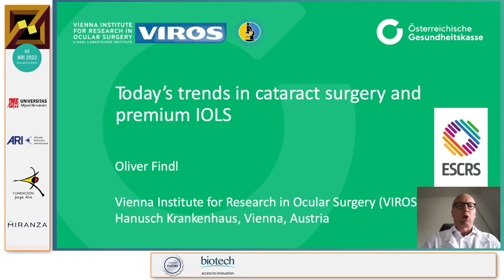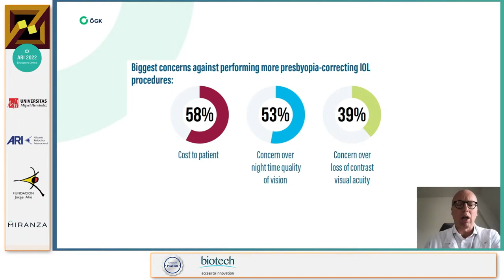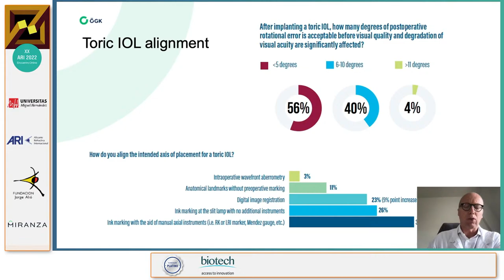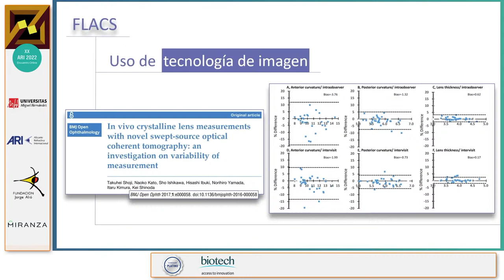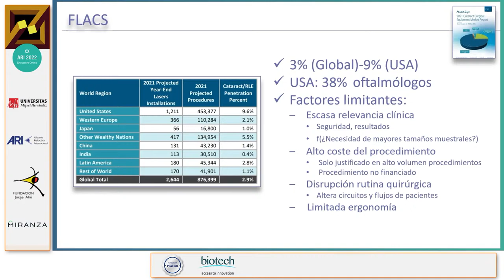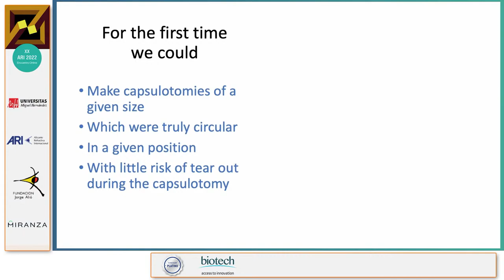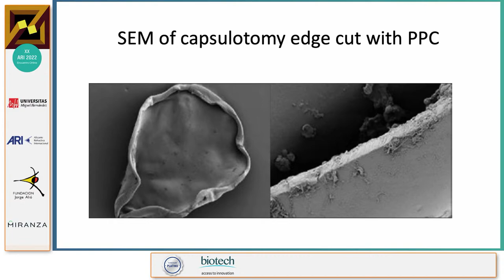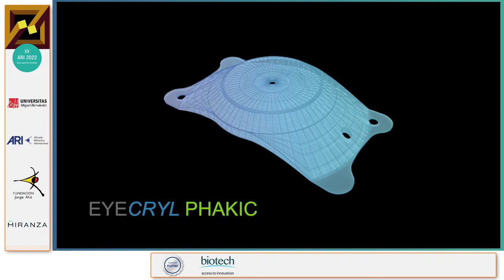SESIÓN 9: CIRUGÍA DE LA CATARATA Y NUEVAS TECNOLOGÍAS